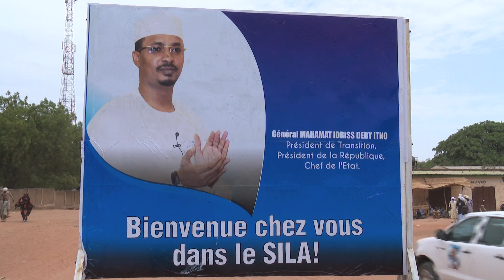LE CHEF DE L ETAT EST A GOZ BEIDA DANS LE SILA